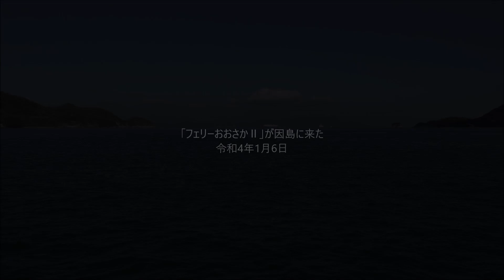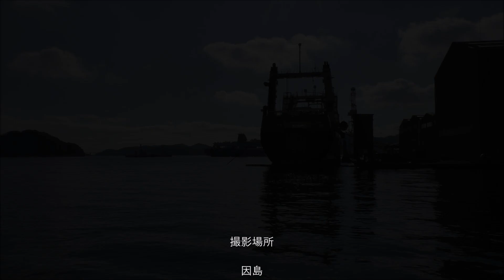「フェリーおおさかⅡ」が因島に来た 令和4年1月6日